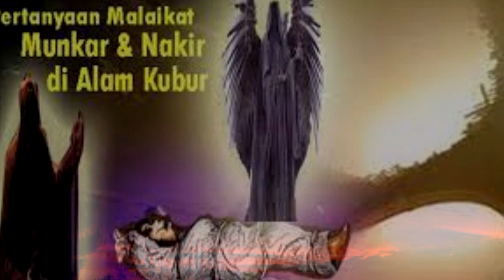KISAH TUKANG KAYU YANG TIDUR DENGAN MAYAT SELAMA 40 HARI